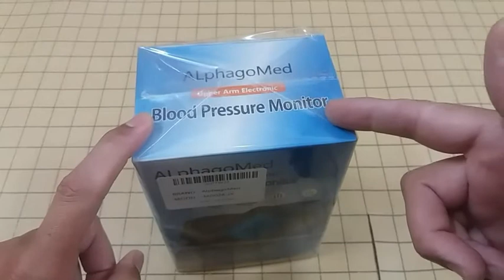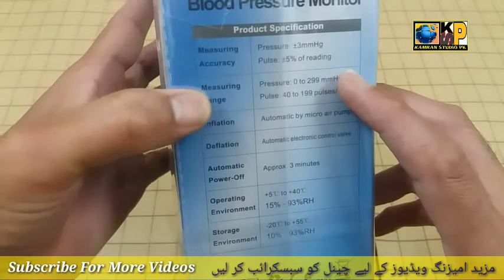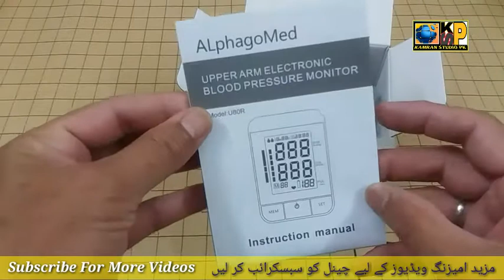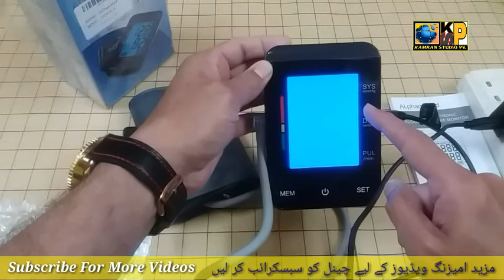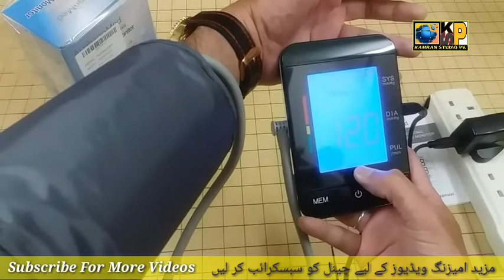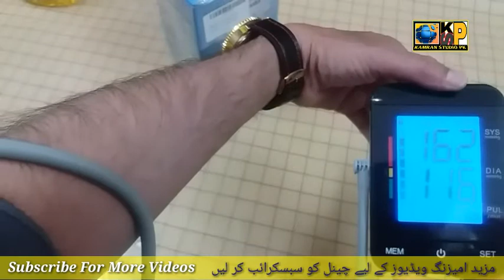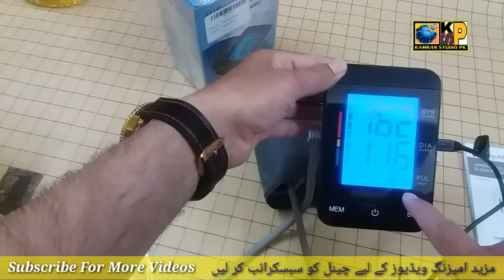Best Digital Blood Pressure Spyhgmomanometer With Lcd Monitor Fully Automatic Inflation ModelMD024JX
In this video we have unboxed the amazing blood pressure monitor with lcd

alphagoMed U80R upper army style monitor adopts oscillometric principal to detect

Blood pressure and pulse rate automatically
it monitor blood's moment Of brachial artery and convert the moment into

digital reading,no need of stethoscope,simple to use
Intelligent Inflation to Reduce uncomfortable feeling,shorten measurement time and prolong cuff,usage
 time

Clear LCD Screen With Back Light
Quick Intelligent Inflation One Button
Operation Fully Automatic Inflation And dynamic Measurement technology,
Adjust Cuff's Inflation Accord With Real Time Blood Pressure detection ,To Reduce Measurement Time and Increase User Comfort

Link to Buy Digital Blood Pressure Monitor Online